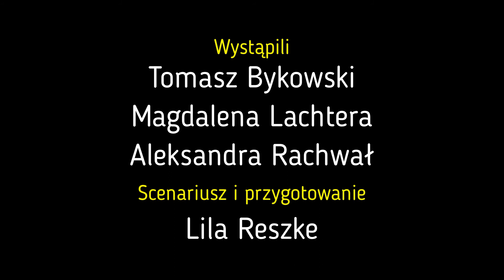Teatrzyk z okazji Dnia Dziecka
Nasz KOK-owy teatrzyk dzisiaj specjalnie dla świętujących Dzień Dziecka! Ekoludek, Jaś i Bąbelek zapraszają. Miłej zabawy!